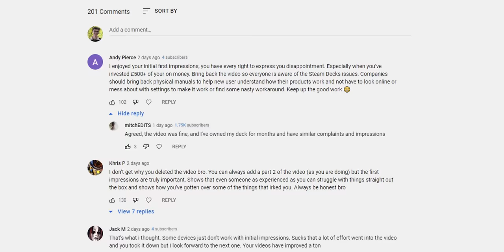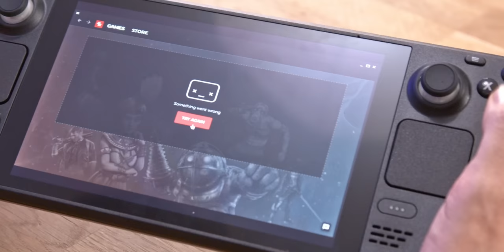Why I Deleted My Steam Deck Video...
I Removed my Steam Deck video from YouTube, after my publishing. I - P Centric, explain what was wrong with the unboxing/review - and why it was deleted.

4K Benchmarking monitor (RS) (Amazon)